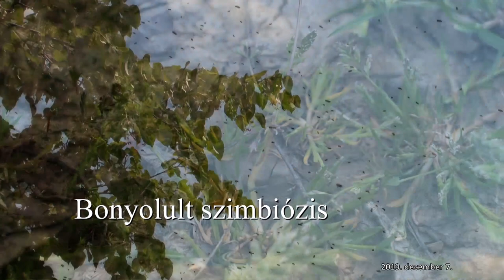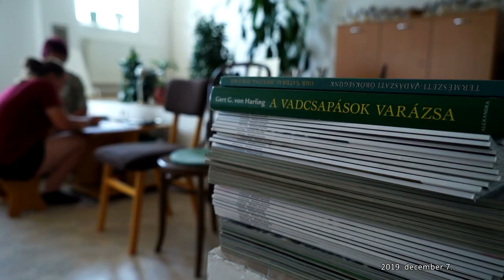M5 csatorna - Az erdő lakói - a festőművész szemével - 2019/3. adás - 2019.12.07.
“Feladatomnak érzem, hogy megörökítsem és megmutassam az embereknek- de főleg a gyerekeknek- a természet kisebb- nagyobb csodáit.” – Az Orosházán született festőművésznek ez a legnagyobb hivatása. Élete során munkáját számtalan díjjal jutalmazták: 2008-ban Magyar Vadászati Védegylet A Magyar Vadászatért Érdemérmet adományozott számára, 2011-ben Dr. Egyed István emlékplakettet vehetett át, 2013-ban Nimród díjat, 2014-ben Magyar Arany Érdemkeresztet kapott. Valaczkai Erzsébettel munkásságáról otthonában, Tarnaleleszen beszélgettünk.